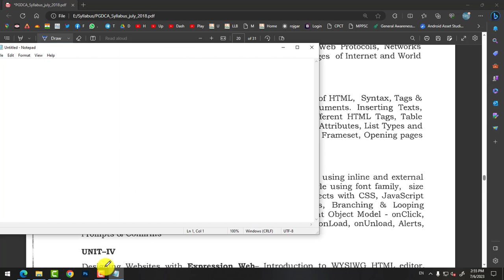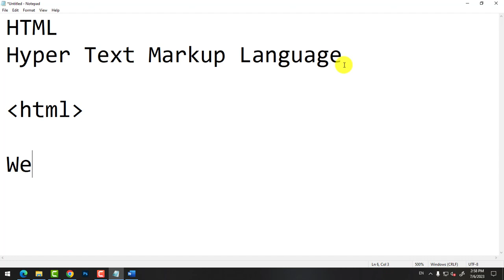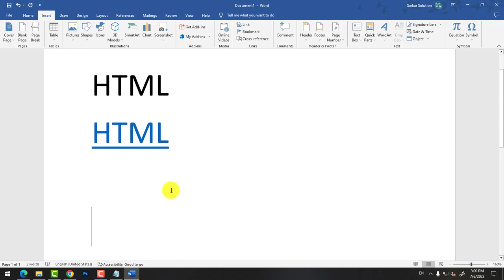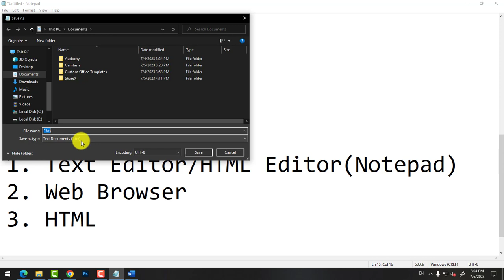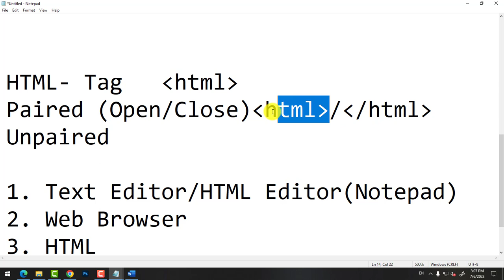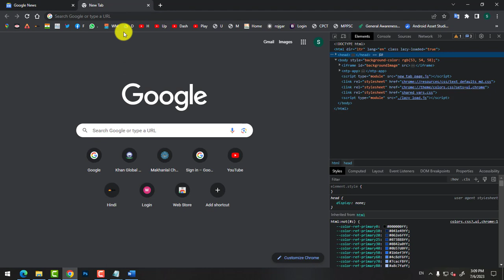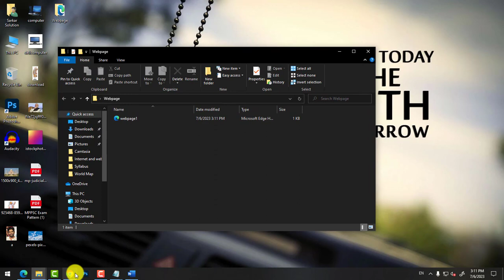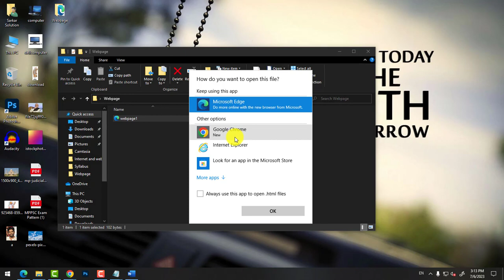L3- PGDCA & DCA 2nd Semester | Internet & Web Designing | E-Commerce| HTML Intro Basic Structure